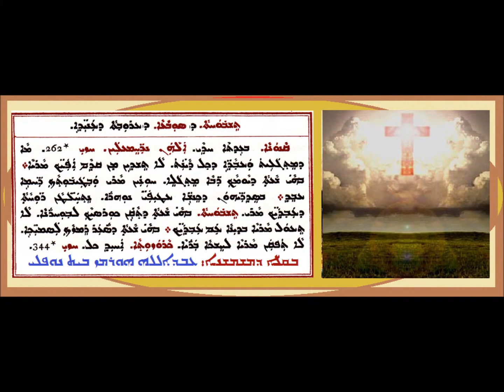Tishbohta D Qanona D Sobaa D Arouta D Aneatha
ܬܫܒܘܚܬܐ ܕܩܢܘܢܐ ܕܣܘܒܥܐ
ܒܩܠܐ ܕܡܫܡܫܢܐ